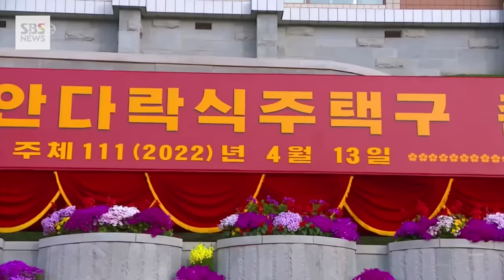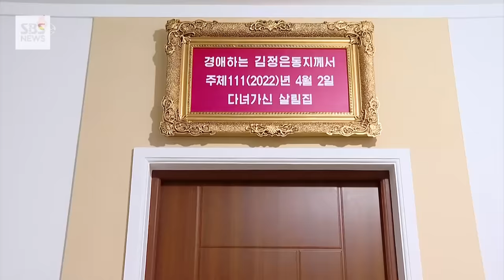북한 김정은이 리춘히 아나운서에게 아파트 선물?…체제 선전 공로자 격려 모습 대대적 홍보 (현장영상) / SBS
북한의 대표 아나운서인 리춘히가 평양의 고급주택을 받는 모습이 조선중앙TV로 공개됐습니다. 조선중앙TV는 김정은 총비서가 김일성 생일 110주년을 앞두고 열린 평양 보통강변 고급주택지구 준공식에 참석했다고 전했습니다. 김 총비서는 리춘히에 이 지구 주택을 하사하면서 "꽃나이 처녀 시절부터 50여 년간 당이 안겨준 혁명의 마이크와 함께 고결한 삶을 수놓아 온 리춘히 방송원과 같은 나라의 보배들을 위해서라면 아까울 것이 없다"고 밝혔습니다.